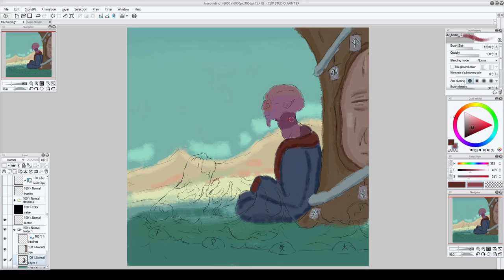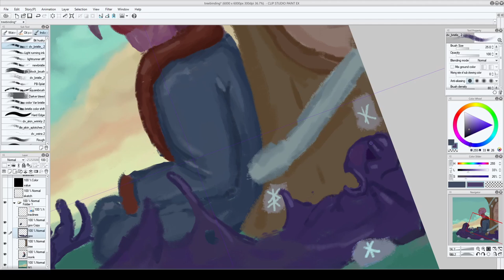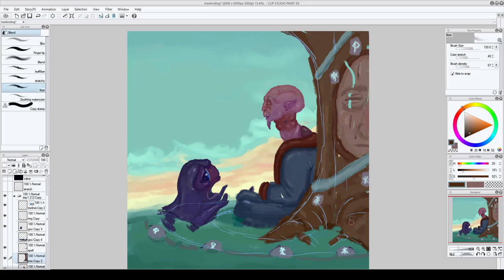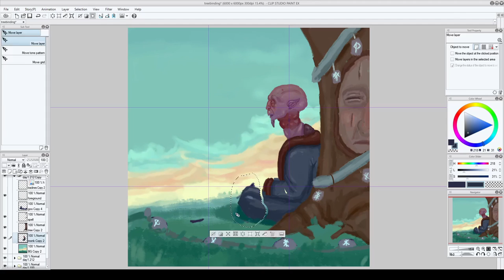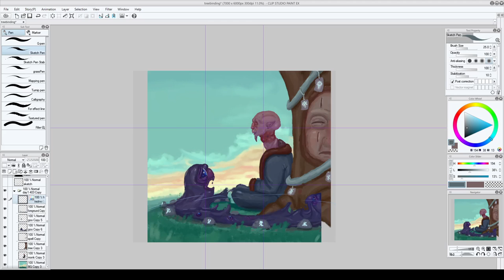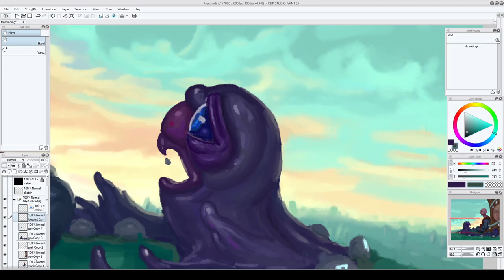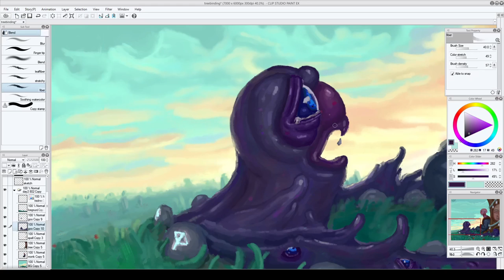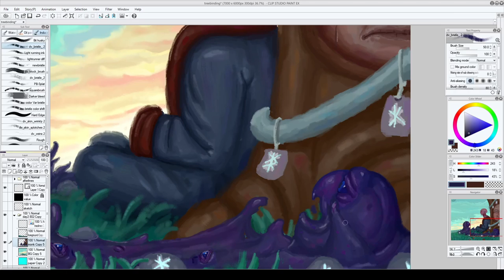Tree Binding Digital Painting Process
This mystic monk works to bind the oozing chaos to a calming living tree. This took about ten hours to paint. Here is a higher resolution painting of this